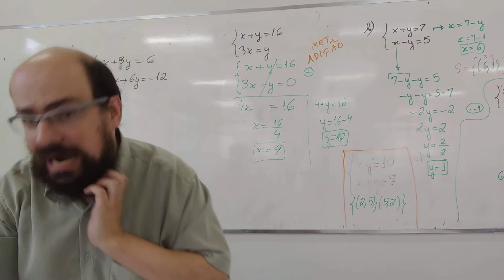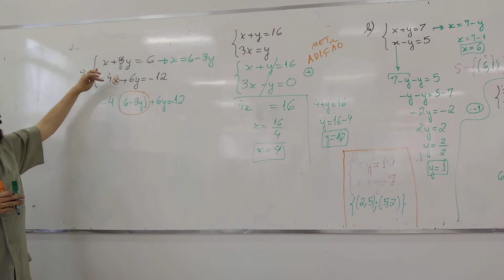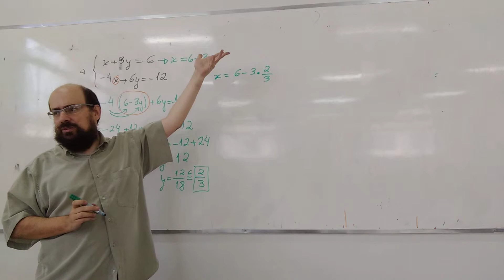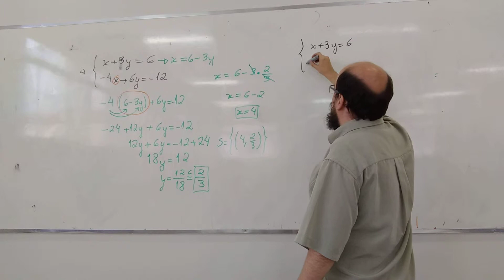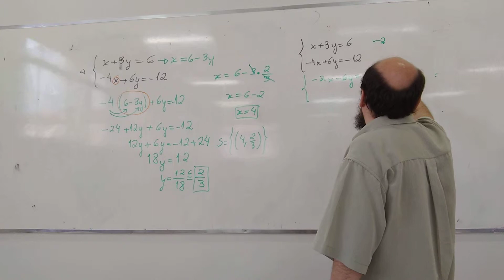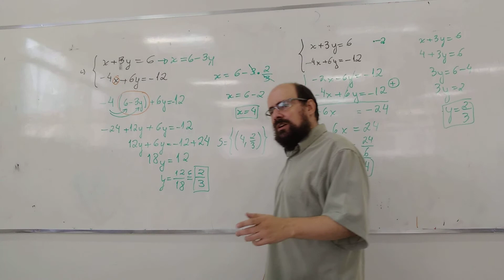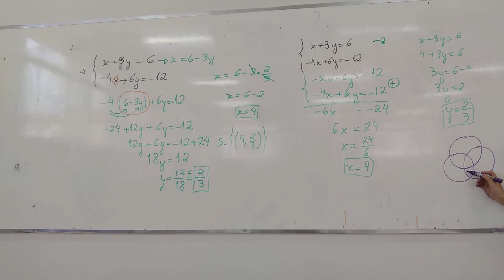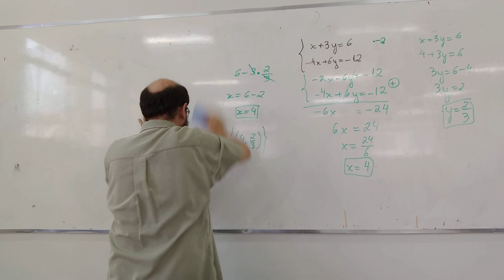Resolução de Sistemas de Equações Não Preparados- PODEMOS - NÍVEL B - MÓDULO 3 - AULA 12/5/18 - P13